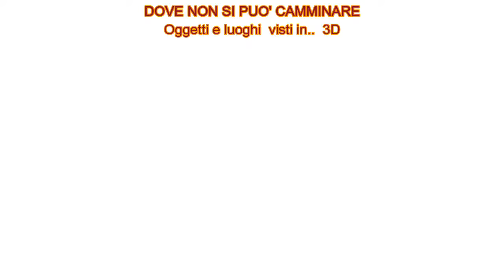Palazzo Medici Riccardi (Firenze). Soffitto sala X.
Oggetti e luoghi visti in 3D. Animazioni di oggetti tridimensionali ottenuti con tecniche di fotogrammetria. Tutti gli oggetti possono essere usati nei software di animazione 3D open source o commerciali.